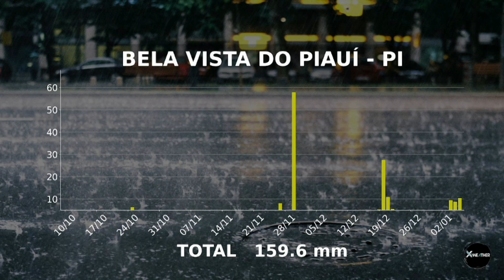Previsão do tempo I Chuva perde intensidade nesta terça-feira I 10/10/2023